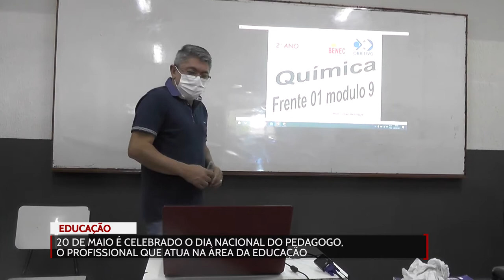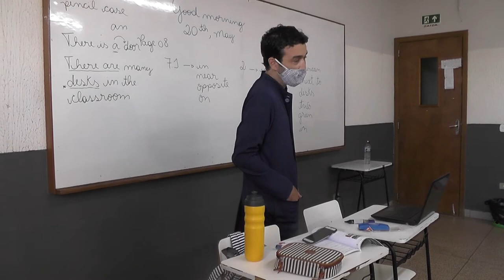20 de maio é celebrado o Dia Nacional do Pedagogo, o profissional que atua na área da Educação